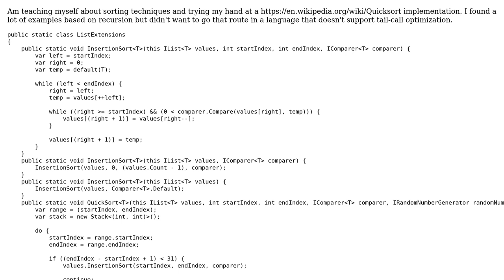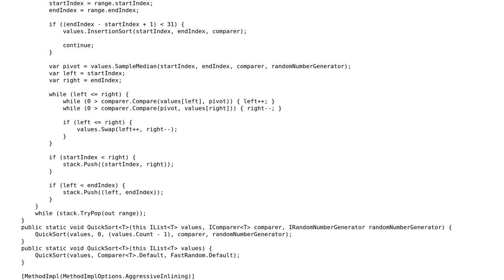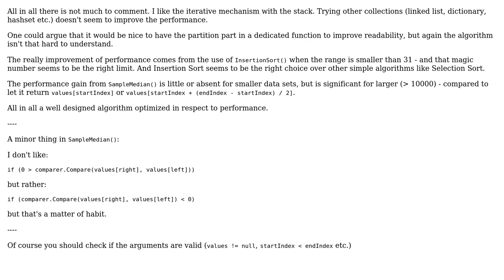Code Review: Quicksort Without Recursion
With thanks & praise to God, and with thanks to the many people who have made this project possible! You are responsible for your own actions.